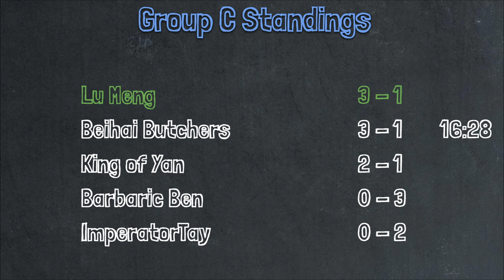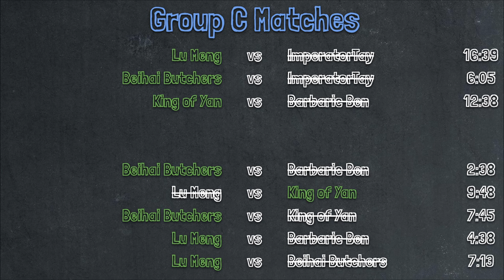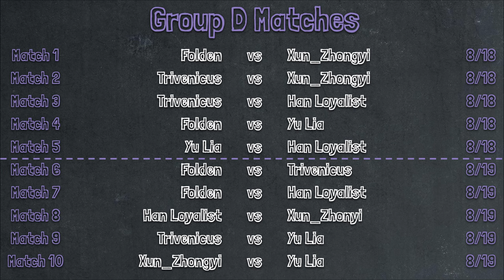Lu Meng vs Beihai Butchers | Subscribers Game Round 1 Group C Match 8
00:00 Intro
00:09 Pre-Battle Analysis
03:14 Battle
15:18 Post Battle Analysis
15:54 Group C Results